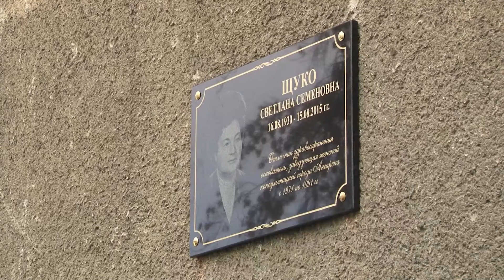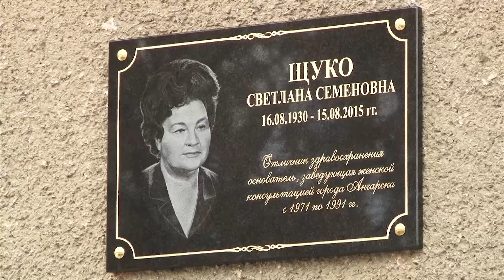В память о враче, женщине и матери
В Ангарске открыли мемориальную доску имени первой заведующей женской консультацией Светланы Щуко.